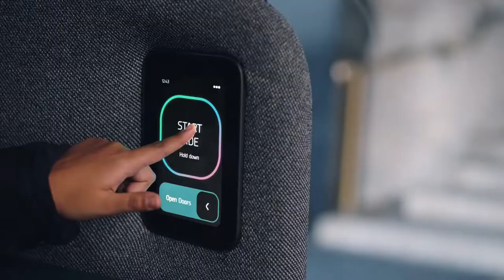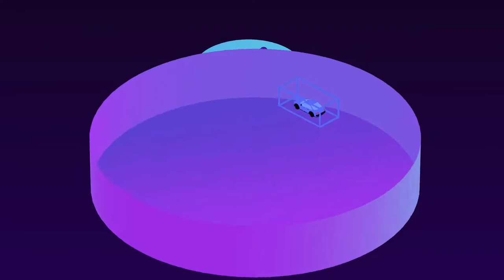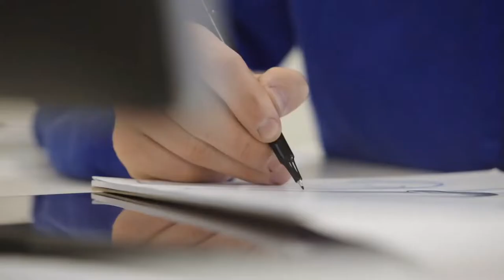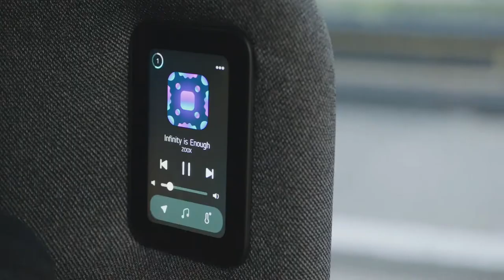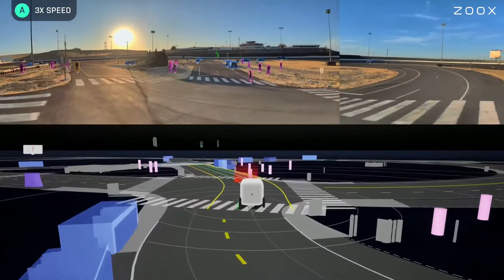Dubai to start autonomous vehicle service in 2023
Sheikh Hamdan Bin Mohammed Bin Rashid Al Maktoum, Crown Prince of Dubai and Chairman of The Executive Council, visited  the display of a model of the Origin autonomous vehicle manufactured by Cruise Inc, USA on the sidelines of the World Government Summit 2022 at the Expo 2020 Dubai on Wednesday.

The Dubai Roads and Transport Authority has signed an agreement with Cruise Inc. as part of its plans to provide driverless taxis and e-booking services.

RTA chief Mattar Al Tayer said, “RTA will start its autonomous vehicle service in 2023, number of deployed driverless vehicles planned to be increased to 4,000 by 2030.”

He also said, “Operating self-driving taxis contributes to achieving the integration of mobility and transportation systems by facilitating the movement of public transport riders to their final destinations.”

Hamdan-Self-driving Hamdan inspects an Origin autonomous vehicle.

Designed to provide shared transport, Cruise’s Origin can operate fully without human intervention. It doesn’t have a steering wheel or a control system like ordinary vehicles and uses more than 80 highly advanced sensors that include cameras, LiDAR systems, and radar to create a 360-degree view. It uses high-definition 3D maps to locate the vehicle at all times and pinpoint its exact location with respect to other road users with a precision of up to one centimetre.

When riders board the vehicle through the sliding doors and fasten their seat belts, they have to press the Start/Stop button in the passenger compartment. They can ask the vehicle to terminate the trip at any time, before reaching their destination, by pressing the Start/Stop button. The vehicle will assess the nearest suitable parking space to end the journey smoothly and safely. To ensure high safety levels, the fleet of autonomous vehicles is monitored round the clock, and there will be communication with passengers in the event of any emergency or technical failure.

Dubai will be the global platform for the launch of Cruise’s Origin autonomous vehicle. RTA and Cruise are currently conducting trials and working on digital maps for these vehicles until the end of this year.

In October, there will be a trial run for BOLT vehicles, which will pave the way for the actual launch of the autonomous vehicle service with a limited number of Origin vehicles in 2023.